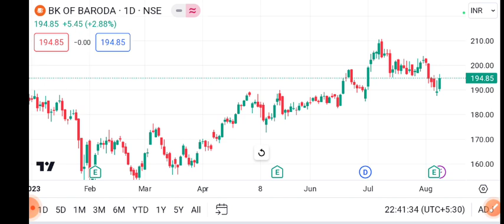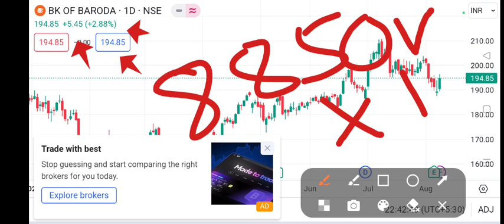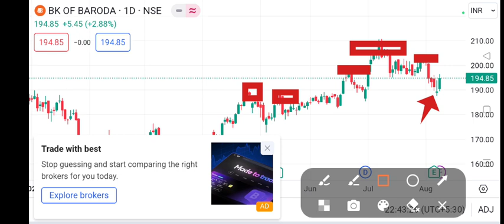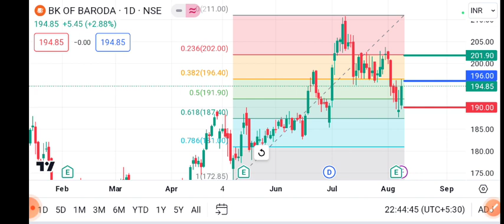Bank of Baroda Share Target | Bank of Baroda Share Target Price | 9 August Target | Latest News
Bank of Baroda ltd

Entry =Rs.196